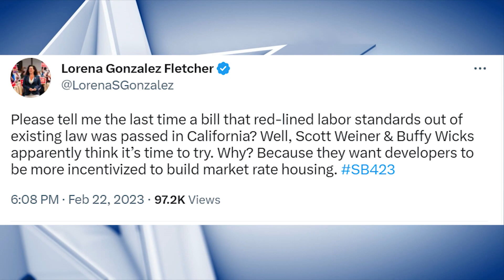Sen. Scott Wiener talks effort to streamline housing projects, CEQA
California Senator Scott Wiener, D-San Francisco, joined Inside California Politics co-host Nikki Laurenzo to discuss his effort to streamline housing projects via SB-423, as well as the discussion surrounding CEQA.